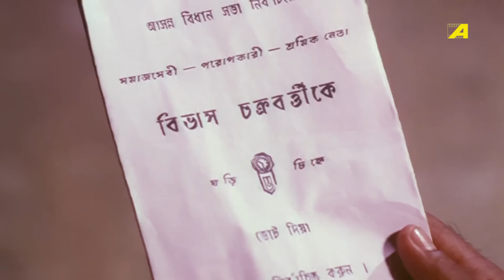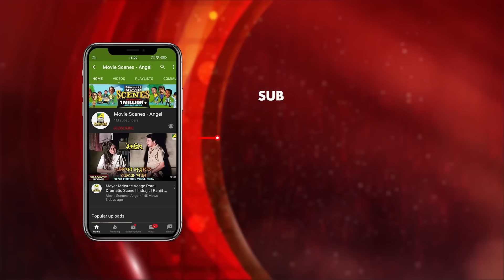ভোট আদায়ের লড়াই | Movie Scene | Mukhyamantri | Ranjit Mallick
Watch the Movie Scene "ভোট আদায়ের লড়াই" from Bengali full movie Mukhyamantri on YouTube. The Bengali Film Mukhyamantri was released in the year 1996, Directed by Anjan Choudhury, starring Ranjit Mallick, Dulal Lahiri, Tota Roy Chowdhury, Lokesh Ghosh, Chumki Chowdhury.

Movie : Mukhyamantri
Language : Bengali
Producer : Sukumar Bhadra
Director : Anjan Choudhury
Cinematographer : Kamal Nayek
Story : Anjan Choudhury
Music Director : Mrinal Banerjee
Lyricist : Anjan Choudhury
Playback : Kavita Krishnamurty, Susmita Mukherjee, Anupama Deshpande, Udit Narayan, Abhijeet, Kumar Sanu
Release : 1996
Star Cast : Ranjit Mallick, Dulal Lahiri, Tota Roy Chowdhury, Lokesh Ghosh, Chumki Chowdhury, Arun Banerjee, Ashok Kumar, Nimu Bhowmik, Sambhu Chakraborty, Lina Ganguly, Chandu Chowdhury

Synopsis:::
‘Mukhyamantri’ is the story of a poor school teacher Bimal Choudhury who is forced by his family members to contest state legislative elections against the corrupt MLA Bibhash Choudhury. The Chief Minister announces that he’ll make Bimal the CM if he wins the election as he was sure he won’t win the election. But the well-wisher of people who helps people in need is a popular figure in the village. Gradually Bibhash and the CM realize it’ll be difficult to defeat him. They try to harm him, his family and supporters. A widow loses her life for him. Bibhash and his son are arrested by the police. Bimal finally decides to withdraw from the election as he doesn’t think he is fit to make false promises like politicians.